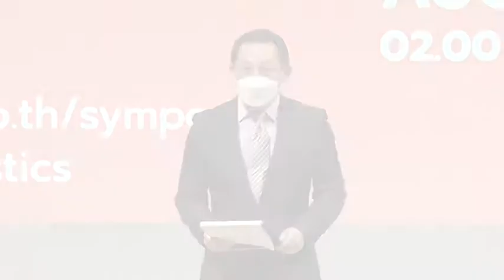บรรยากาศงานประชุมวิชาการนานาชาติด้านโลจิสติกส์และการค้าระหว่างประเทศ TRADE LOGISTICS SYMPOSIUM 2021